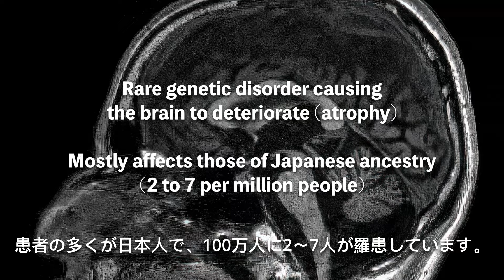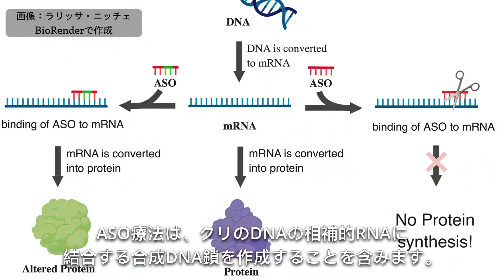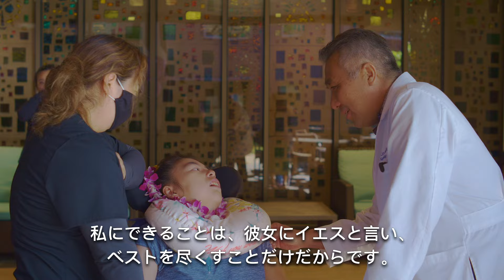[215]ASO Genetic Therapy Tested核酸医薬臨床試験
日本語の案内は下にあります

Hawaii patient with Rare Genetic Syndrome Becomes 2nd Patient in the World Selected to receive Groundbreaking ASO (Antisense Oligonucleotide) Technology using Modified DNA to Target Defective Gene . Honolulu, Hawaii USA June 2024.

Kuri grew up in Hawaii just like any normal child until she was around 8 years old when she began to lose her balance and motor skills.  Mom also noticed that she is not keeping up with schoolwork and noted decline in her cognitive skills and ability.  Soon, the nightmares of frequent seizures set in.   Genetic testing showed that Kuri suffered from a rare genetic disorder known as Dentatorubral-pallidoluysian atrophy (DRPLA).

DRPLA is caused by a mutation in the ATN1 gene which provides instructions for making a protein called atrophin-1.  DRPLA is a rare genetic disorder most common in the Japanese population, estimated incidence of 2 to 7 per million.

There is currently no cure or even hope for DRPLA until 2024 February when a first patient in New York was treated with Groundbreaking ASO Technology.  Kuri recently became the second DRPLA patient in the world accepted to receive this advance ASO technology therapy generously provided by n-lorem Foundation.

n-Lorem is a “non-profit committed to discovering and providing personalized experimental treatments, for free, for life, to the most isolated and desperate of patients.  Most of these patients progress and die without ever achieving a diagnosis. Those that receive a diagnosis learn they have a unique mutation and, in the very next breath, learn that there is no treatment, and it is unlikely that there will be. This is where n-Lorem comes in. We do the impossible. We mount a drug discovery program to develop a drug that is targeted for that single patient.”

Hawaii’s physicians and researchers at Center for Rare Neurological Diseases at Hawaii Pacific Neuroscience Clinical Research Center

will be volunteering their time, effort to provide the needed research care & procedures for Kuri but we cannot do it alone and Kuri needs your help.  Please support Kuri by making a donation to Hawaii Pacific Neuroscience Foundation.

待ちに待った娘クリの臨床試験が始まります。
まだ効果があるかどうか、分からないけれど、きっと他の方にも役に立つと信じています。

この希望は、アメリカの非営利団体n-LoremとHawaii Pacific Neuroscienceの協力によるものです。

どうか臨床試験が成功する様に。ご協力お願いします。